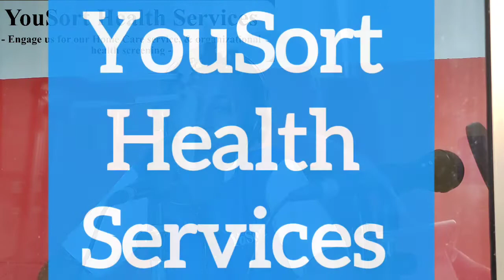YouSort Health Services educates on BREAST FEEDING - Watch this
Do you know breastfeeding is a very important phase of every newly born child? Get to us on any questions you may have.